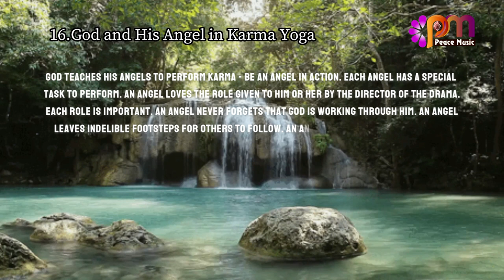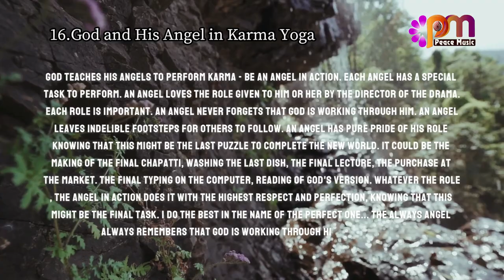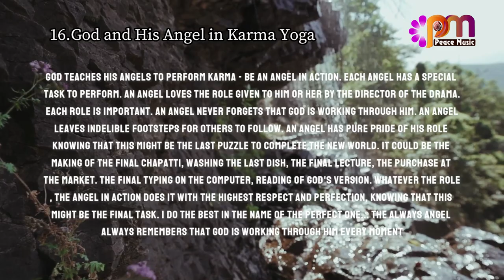16 God and His Angel in Karma Yoga